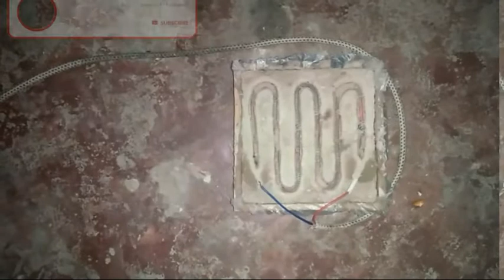How to make a room heater use hairdryer element//imran electronics experiments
How to make a room heater use hairdryer element.is video me hum hairdryer element say room heater banaian gay//imran electronics experiments